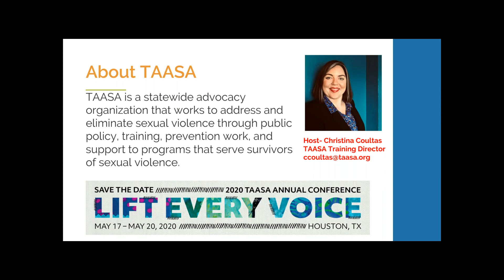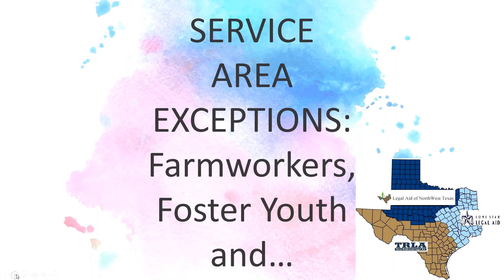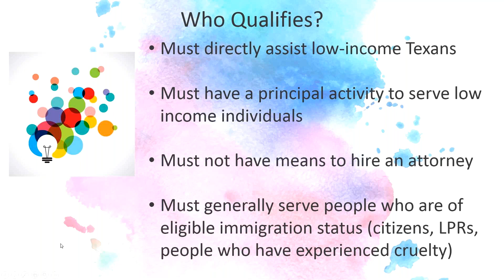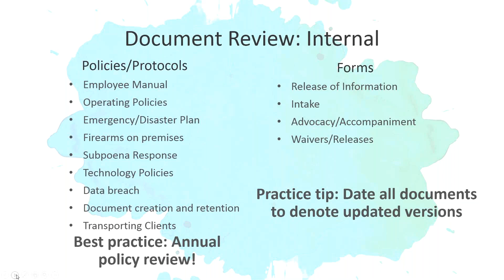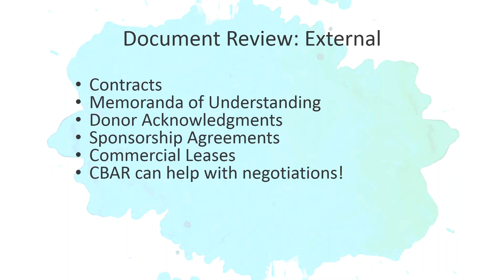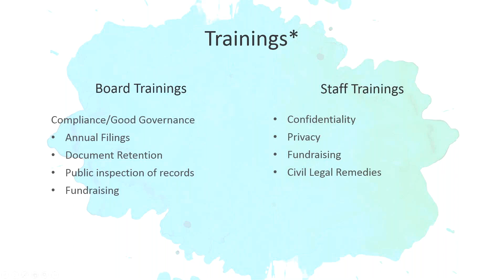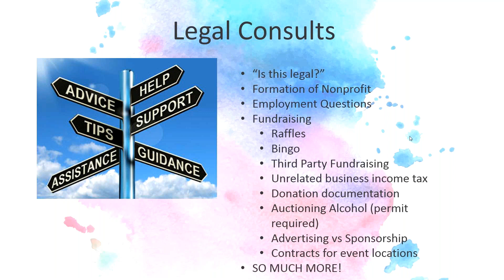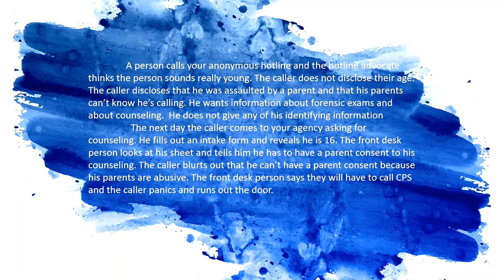Helping the Helpers How a Lawyer Can Help Your Agency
Ensuring survivors of sexual assault can access civil legal remedies has been an important interdisciplinary goal. But tangential, yet essential, to the needs of survivors, well-functioning and legally compliant organizations are better able to serve survivors. So, what legal resources exist to help the agencies that serve survivors? Tune in to hear about available capacity-building resources available for your agency!

Jessica E. Johnson is a staff attorney with Texas RioGrande Legal Aid (TRLA) where she serves as a resource attorney for agencies serving survivors of domestic and sexual violence. She provides non-litigation legal support to these agencies and specializes in privacy law. Previously, she practiced family as a member of the Legal Aid for Survivors of Sexual Assault (LASSA) team at TRLA, exclusively working with survivors of sexual assault, their families, and the agencies that serve them. Prior to joining TRLA, she was a staff attorney at SAFE Alliance, a domestic violence shelter and resource center for survivors of violence. She regularly provides trainings to advocates and attorneys regarding topics such as privacy and civil legal remedies available to survivors of sexual assault. Most notably, she recently served as a co-facilitator and co-presenter at the SXSW Conference and Festival 2019.

Jessica earned her J.D. from the University of Texas School of Law and her B.A. from the College of William and Mary. She is admitted to practice law in the State of Texas.